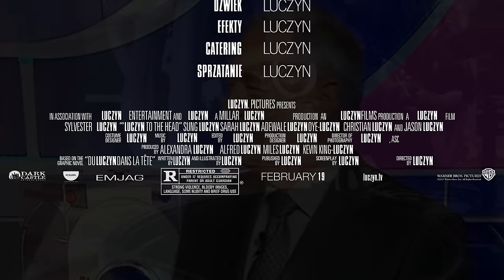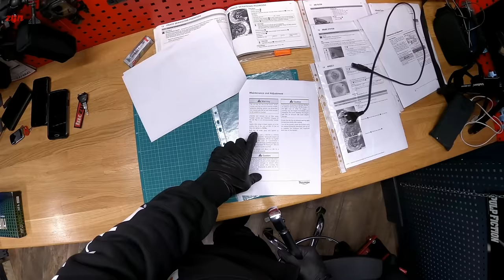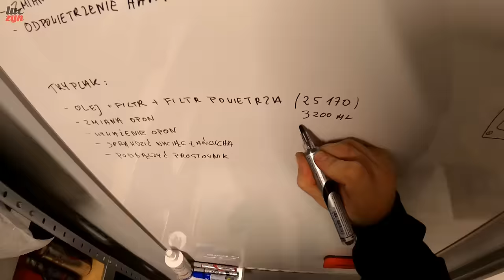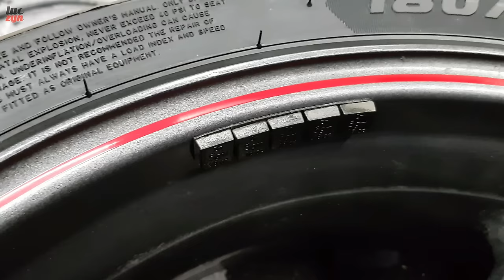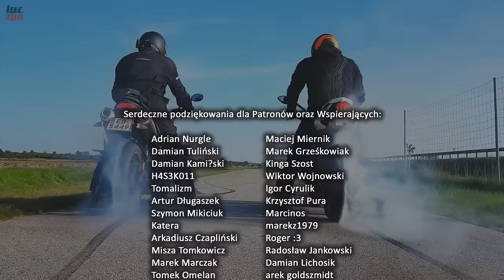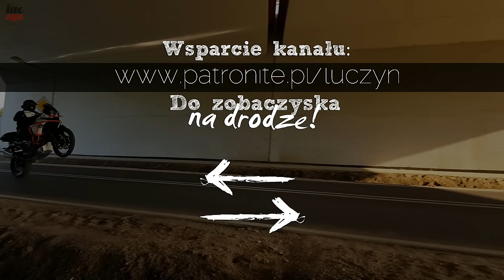Jak Przygotować Motocykl do Sezonu? Oleje, Filtry, Łańcuch, Opony, Zębatki i Płyn Hamulcowy 🛠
Sprzątamy w ejboksach i kręcimy kluczami dymanometrycznymi aż cykną, bo za moment zaczynamy kolejny piękny sezon śmigania na dwóch kółeczkach!  W tym filmie pokazuję Wam jak przeserwisować sobie jeździdełko, aby sprawnie nas cały rok woziło gdzie tylko zechcemy. Są oleje, filtry, łańcuchy, zębatki, opony, płyny hamulcowe, uciekające powietrze z koła i zerwany gwint, czyli wszystko, co poza skakaniem na ogonie, tygryski lubią najbardziej. Dla wszystkich, którzy po obejrzeniu filmu chcieliby też sami zadbać o swoje maszynki, przygotowałem wraz z NeoTools narzędziową niespodziankę! 🔨😀🔧

Zwycięzcy 6 walizeczek NEO 08-915 z filmu, zostaną wybrani spośród osób, które:

2. Polajkują Neo Tools na FB lub/oraz na Instagramie
3. Dodadzą komentarz pod postem dotyczącym tego filmu na profilu Neo Tools (Facebook, Instagram lub na obu)

3 walizki polecą do osób z Instagrama i 3 dla osób z Facebooka. Działajcie! Wyniki będą opublikowane w przeciągu 10 dni na oficjalnych profilach FB oraz Instagram Neo Tools. Trzymam za Was kciuki i życzę udanego sprzątania w ejboksach!

00:00 Wstęp
01:36 Narzędzia do zgarnięcia
02:40 Uszczelnienie koła szprychowego w motocyklu
09:14 Wymiana oleju i filtra oleju Triumph Street Triple cz. 1
10:35 Wymiana filtra powietrza Triumph Street Triple
12:35 Wymiana oleju i filtra oleju Triumph Street Triple cz. 2
14:21 Wymiana opon w motocyklu Triumph Street Triple
20:35 Wymiana oleju i filtra oleju KTM Adventure R
23:04 Wymiana płynu hamulcowego w motocyklu
26:48 Wymiana filtra powietrza KTM Adventure R cz. 1
28:16 Naprawa zerwanego gwintu w ramie motocykla
29:26 Wymiana filtra powietrza KTM Adventure R cz. 2
30:45 Wymiana łańcucha, ślizgacza i zębatki
31:21 Rozkucie i zdjęcie łańcucha w motocyklu
31:52 Wymiana ślizgacza prowadnicy łańcucha
32:32 Zębatka przednia w motocyklu
32:59 Założenie i zakucie łańcucha w motocyklu
35:04 Regulacja napięcia łańcucha
35:29 Zakończenie
35:53 Outro

Pozdrawiam,
𝓛𝓾𝓬𝓩𝔂𝓷